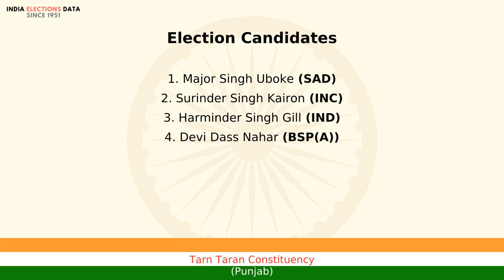Tarn Taran Constituency Punjab loksabha Election Result 1996 Major Singh Uboke SAD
loksabha election 1996 results, for Tarn Taran Constituency, Punjab, where winner is Major Singh Uboke, from political party SAD. Watch the video to know more information about other candidates, voters count, etc.